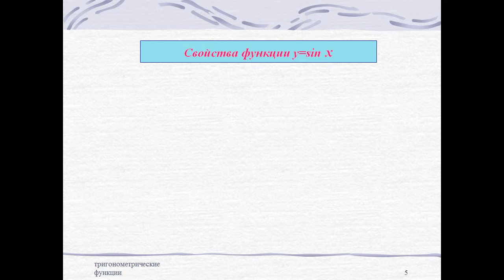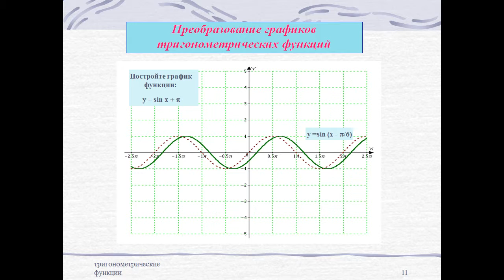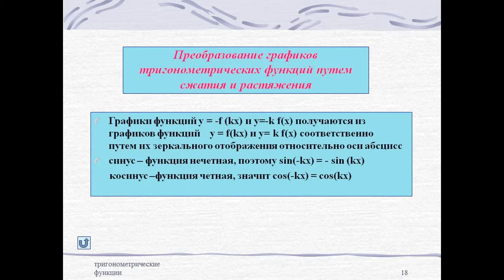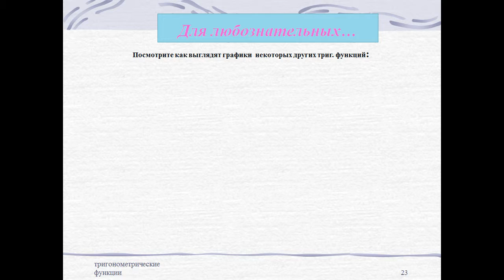Презентация Графики тригонометрических функций